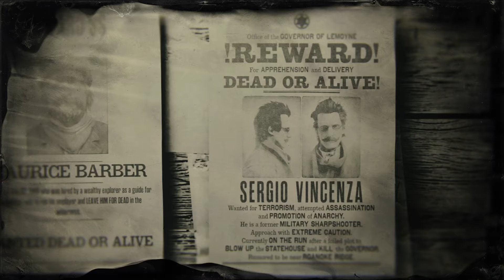Red Dead Redemption 2 - Online Story & My Highlights - #126